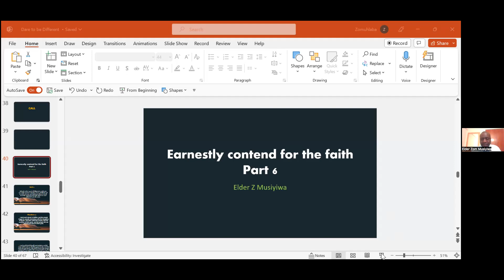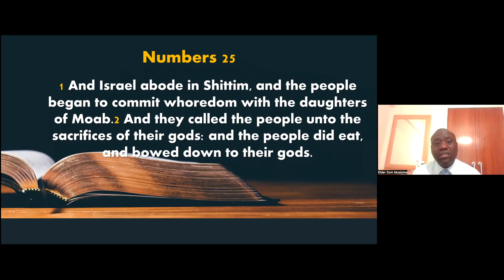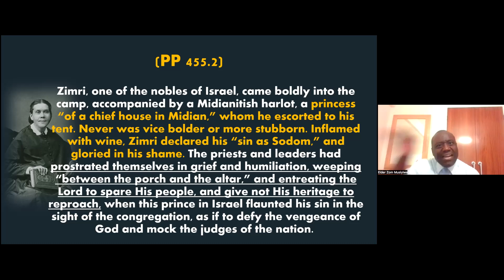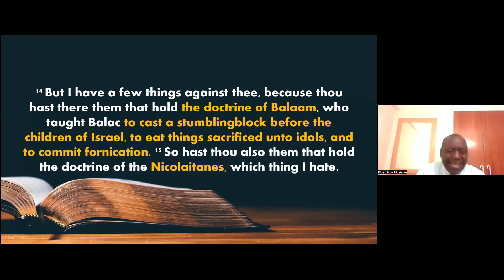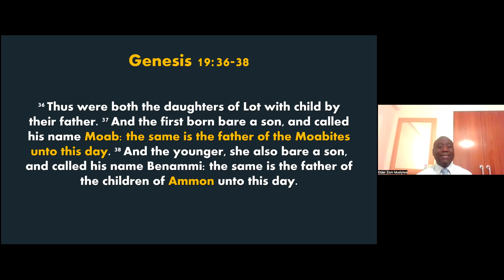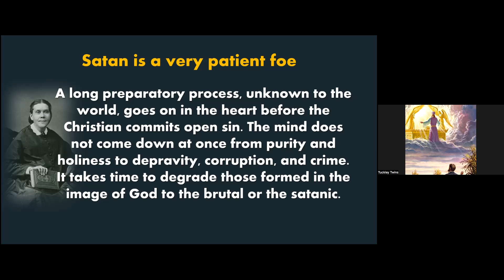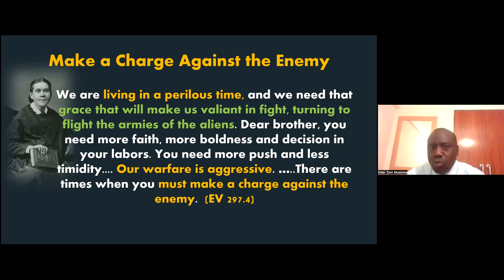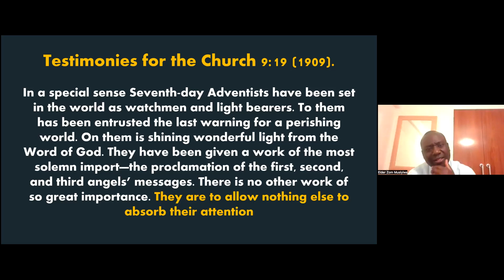Elder Zom Musiyiwa Part 6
Earnestly Contending For The Faith